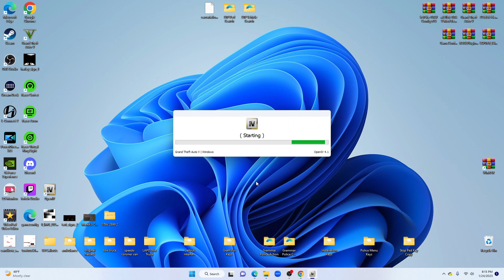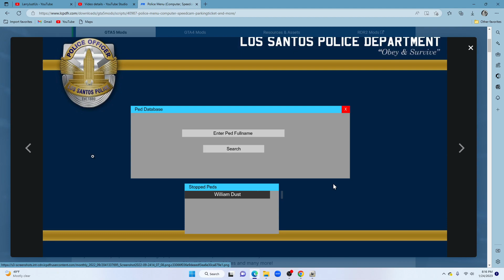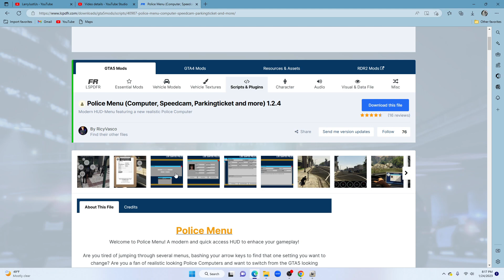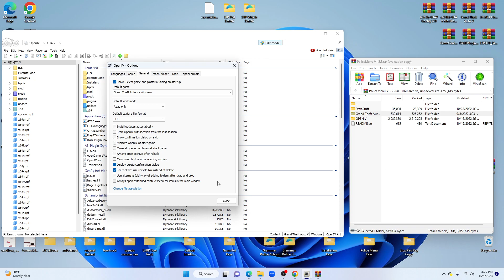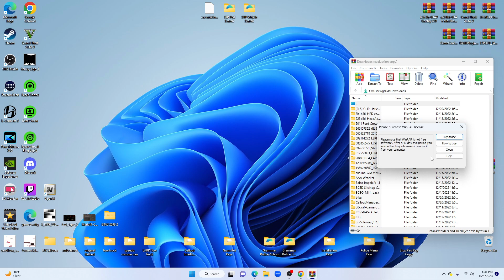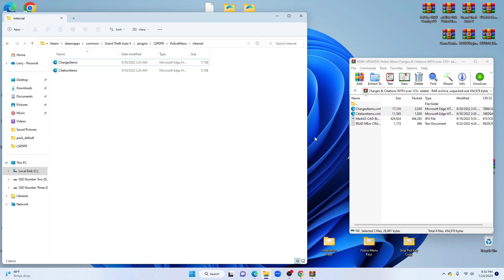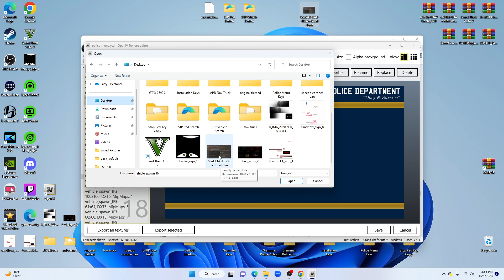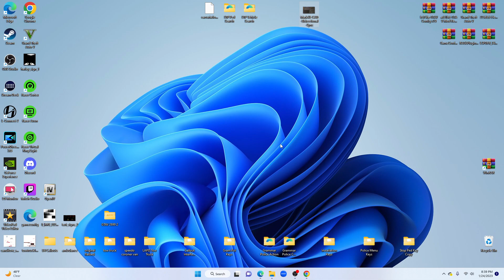How to install Police Menu and Police Menu UPDATE in LSPDFR for 2023!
Step 1: download/install WINRAR if you don't already have it.

Step 2: download/install OPEN IV if you don't already have it.

livestreams coming soon.

PC parts and peripherals can be located at:
PCpartpicker.com, Newegg.com, BestBuy.com, MicroCenter.com

note: thermal paste is actually SYY-157